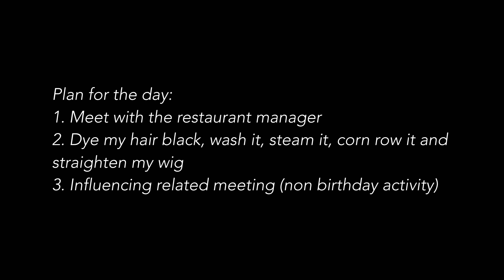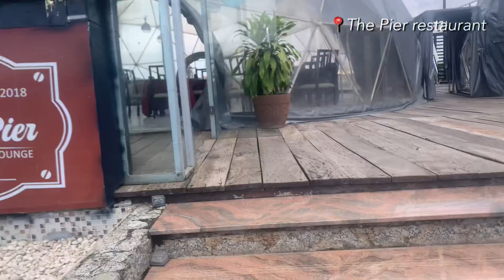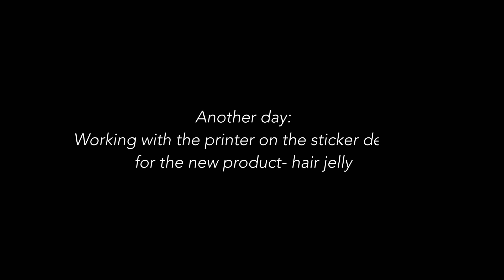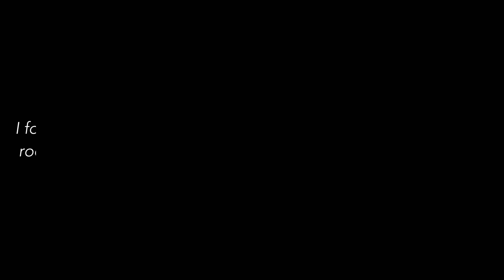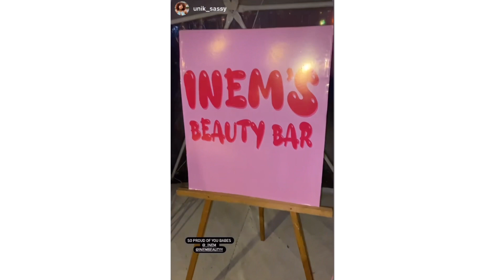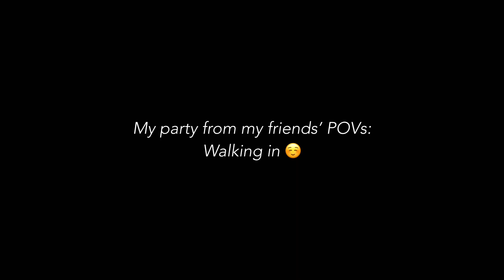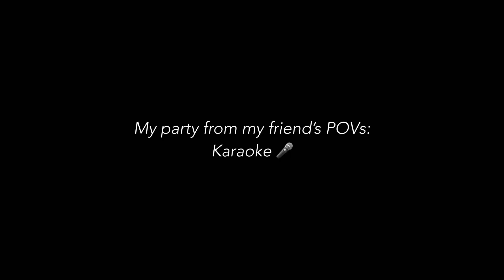THE BIRTHDAY OF MY DREAMS BECAME A REALITY | PLANNING | STORY TIME | INEM SHINA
I’m the only one that makes posts 10 years after the event but regardless you guys deserve this vlog ❤️

I had the best birthday ever!

Thank you my babies for watching
I hope you enjoyed watching the video

InemShina

inem.ai